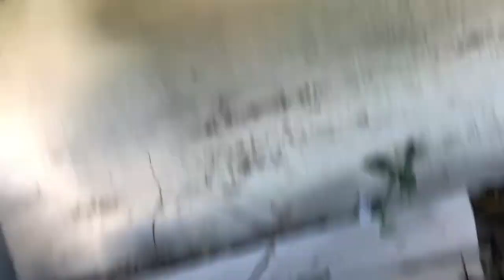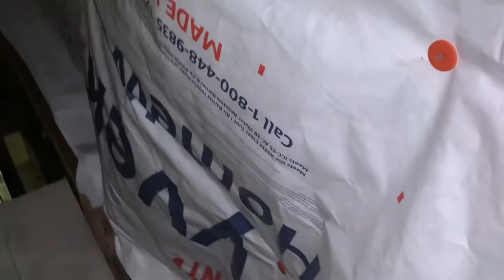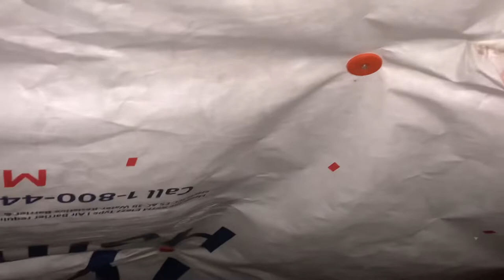Meet our New Cow | Moving a Propane Line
Meet our new milk cow Angie.

Kenny crawls under the house today multiple times to run the gas line where we need it for our ventless gas heater this winter.